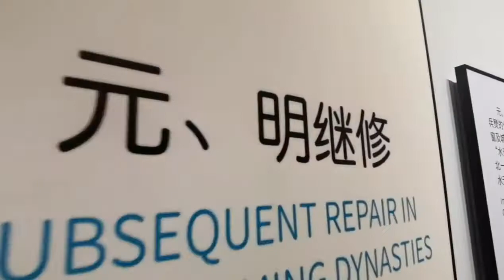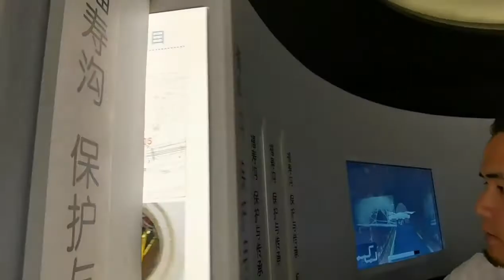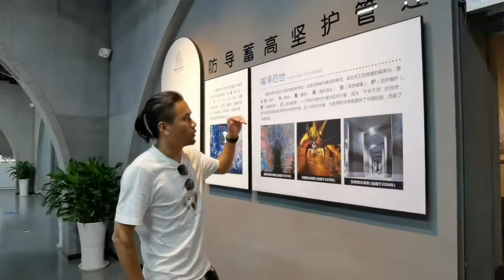🚀在贛州發現城市良心，福壽溝了解千年偉大工程，一草一木都有獨特情懷！【微博遊記】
微博：菜尾蝗-旅行攝影